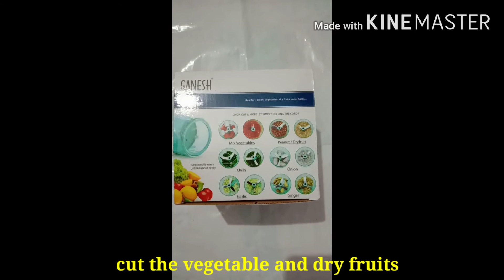Vegetable chopper review and demo